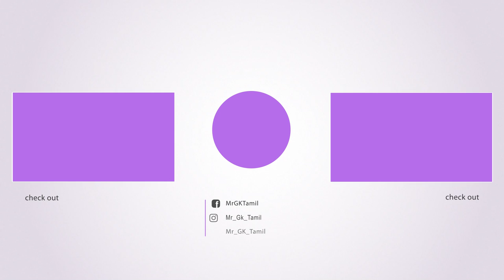Nasa’s Dragonfly Mission on Titan | Mr.GK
Weekly Science News (9-Aug-2021 to 16-Aug-2021)

0:00 - Intro
0:50 - Cats prefer to get free meals
2:29 - NASA rover has been exploring surface sediments, not lake
3:50 - Marine bacteria is solution for oil leaking
4:53 - Dragonfly mission to Titan
7:06 - Why sunflowers face east
8:52 - Black hole size revealed by its eating pattern
9:31 - Orangutans knows how to use a hammer